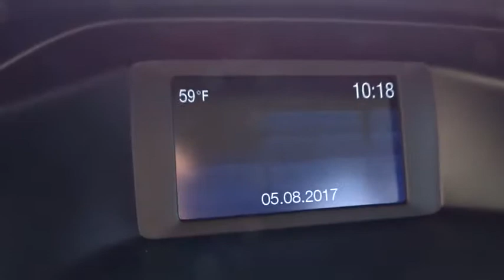2014 Ford Focus Countryside, La Grange, Oak Lawn, Orland Park, Hinsdale, IL K5873A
2014 Ford Focus

Continental Honda
5901 La Grange Road